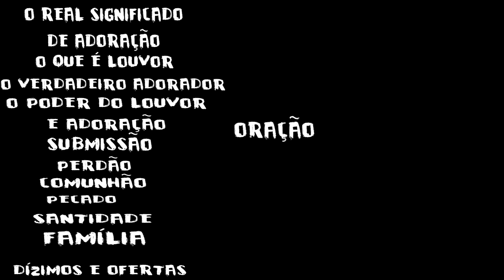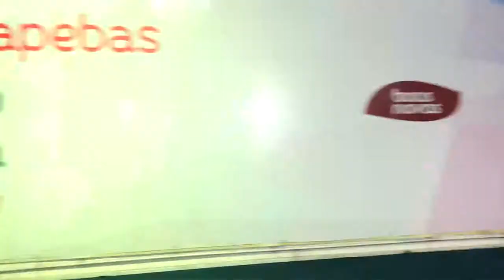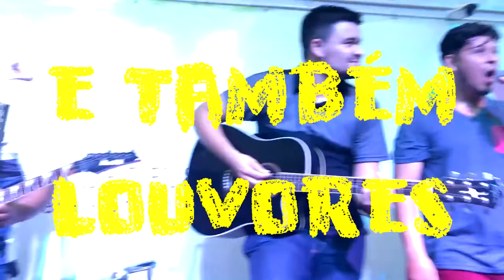24h DE ADORAÇÃO - Assembléia de Deus Igreja Mãe - Parauapebas/Pa